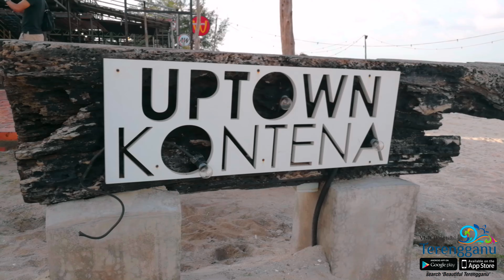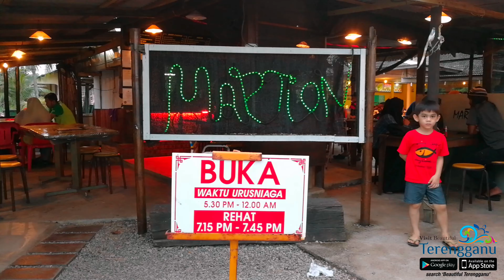6 Tempat Makan di Terengganu Berbaloi Dikunjungi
Antara tempat makan pilihan semasa berkunjung di Terengganu yang terdapat di dalam Aplikasi Beautiful Terengganu.

Muat turun Aplikasi Beautiful Terengganu di Google Play & Apple Store secara percuma yang memberi anda info program semasa serta pelbagai produk di Terengganu dan sentiasa dikemaskini.